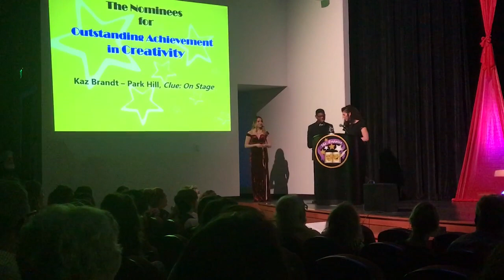KC Area Cappies 2019 - Outstanding Achievement in OnStage Creativity - Kaz Brandt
KC Area Cappies 2019 - Outstanding Achievement in OnStage Creativity - Kaz Brandt wins the Cappies 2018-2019 award